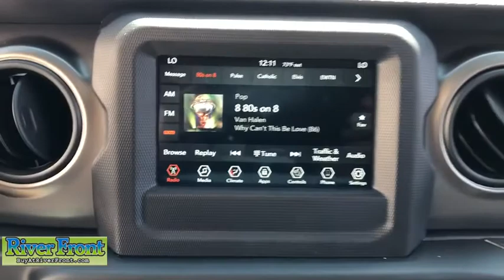2020 Jeep Wrangler St. Charles, Aurora, Glendale Heights, Naperville, North Aurora, IL 20928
Sting-Gray Clearcoat New 2020 Jeep Wrangler available in North Aurora, Illinois at RiverFront CDJR. Servicing the St. Charles, Aurora, Glendale Heights, Naperville, IL area.
2020 Jeep Wrangler Unlimited Sport - Stock#: 20928 - VIN#: 1C4HJXDN4LW151701

Sting-Gray Clearcoat 2020 Jeep Wrangler Unlimited Sport 4WD 8-Speed Automatic 2.0L I4 DOHCbrbrOur mission is to earn the customer's loyalty by delivering sales and services experiences with high quality, excellent value, integrity and enthusiasm. We function as a team, work ethically and focus on meeting and striving to exceed the expectations of our customers. Recent Arrival!brbrbrWe are open and ready to assist in your vehicle purchase!